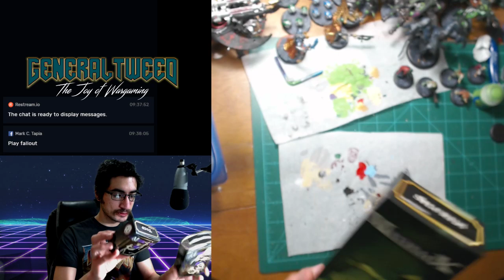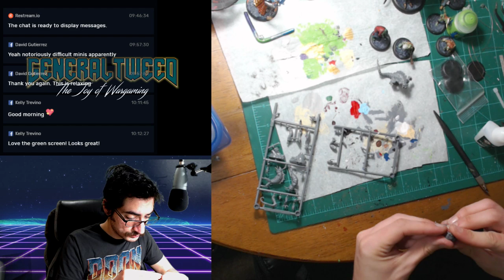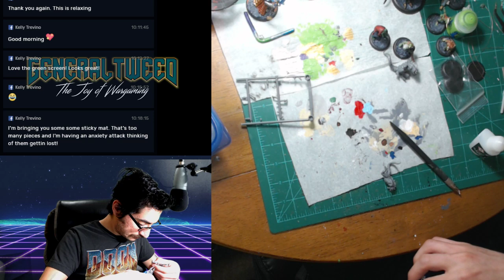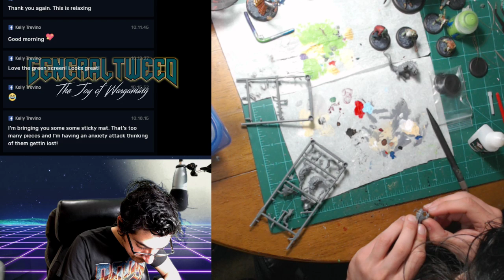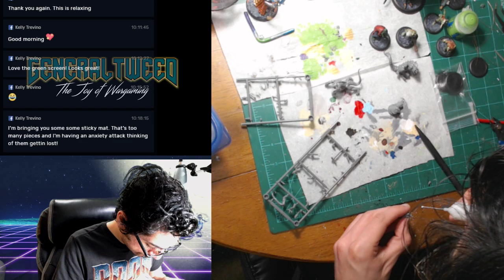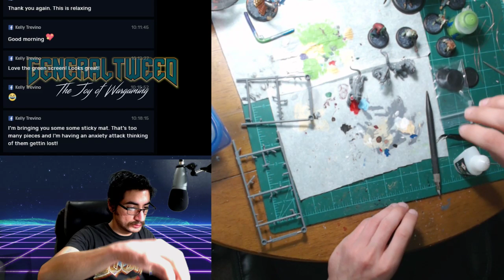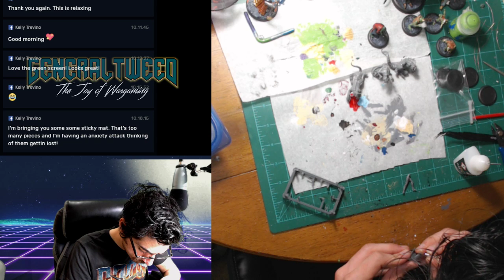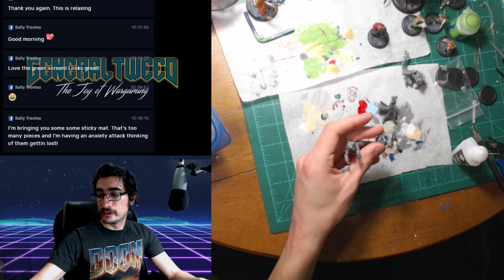The Joy of Wargaming - Episode 1 - Malifaux, Building Silurids and Tuco